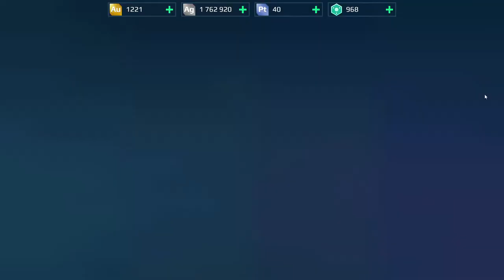War Robots Gameplay (PC) - #11, Level 21, Kid, Cryptic Fenrir, Griffin, Doc